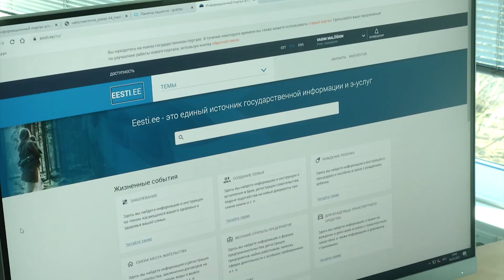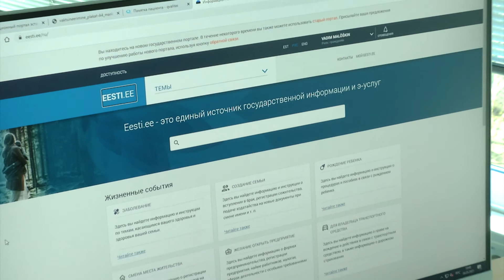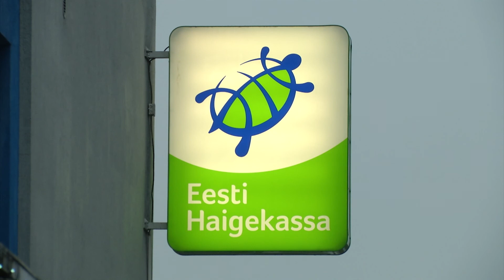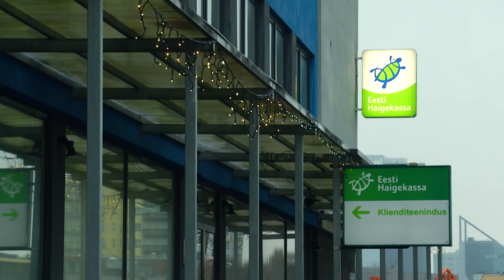Группа риска получит по э-почте приглашение на вакцинацию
Наша страна уже давно зарекомендовала себя как успешное электронное государство. Услуги посредством электронной среды оказывают многие государственные и частные предприятия. В условиях распространения коронавируса подобный подход особенно важен. Именно поэтому сразу в двух крупных городах Эстонии, в Таллинне и Тарту, проводят пилотный проект по информированию группы риска о предстоящей вакцинации. В столице это касается более 10 тысяч жителей.